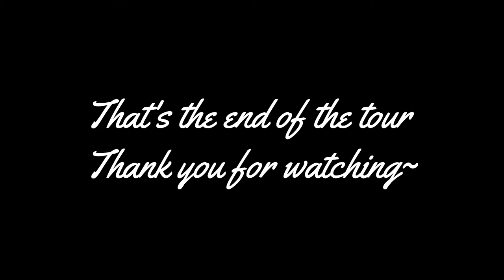Tranquilitea by Pinkpeas (Serenitea Pot Submission Contest) | Genshin Impact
Hey guys! I'm Pinkpeas, a former streamer and currently a devoted teapot designer in Genshin Impact.

Here's the walkthrough of my teapot.

1. Ao Wedding Aisle
2. Midori Inn
3. Himitsu Garden
4. Okyu Palace
5. Town of Tranquilitea
6. Koseki Cave